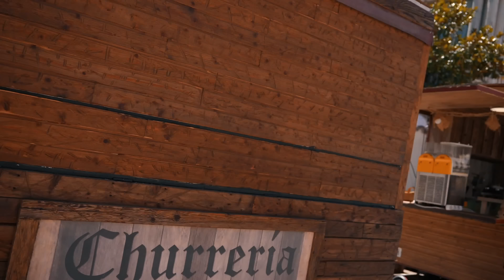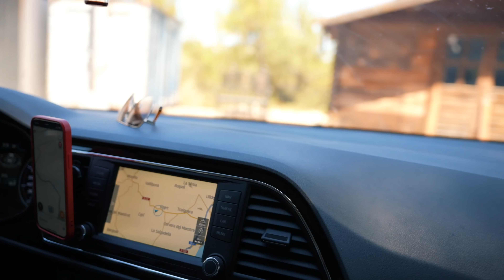CASA YOUTUBERS | NO ESPERABA POR ESO 😨| NOS TUVIMOS DE IR 😳EMOCIONANTE 😭😭